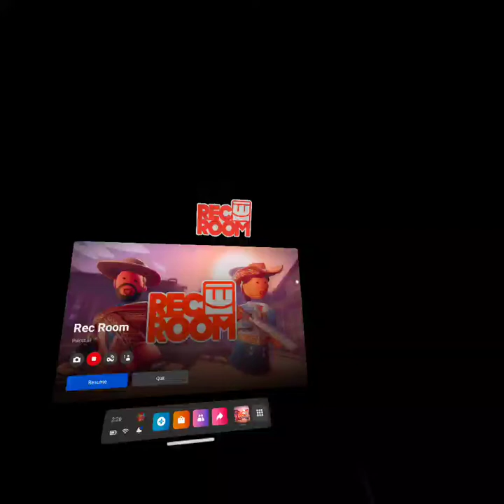Rec Room: Lunchbox Rec Room Paintball September 19, 2022